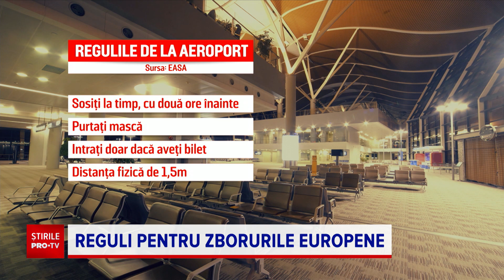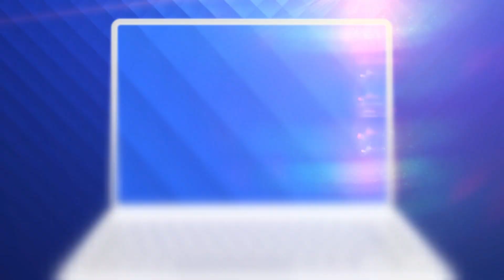Regulile de călătorie cu avionul se schimbă din iunie. Măsuri pentru pasageri și personal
Agenția Europeană de Siguranță în Aviație a emis un ghid pe baza căruia fiecare aeroport şi linie aeriană vor impune măsuri pentru pasageri și personal.